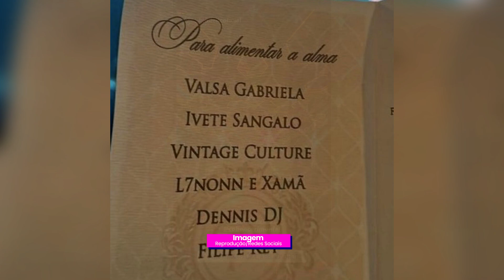Festa de 15 anos tem lista impresionante de shows - Lolla e Denis - Wifi Clube Fm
Ivete Sangalo se apresentou na festa, assim como Vintage Culture, L7nonn, Xamã, Dennis DJ, Filipe Ret.

Tá na Clube, Tá Legal!